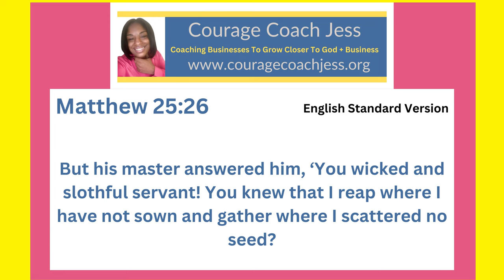Using My Talents to Get Into The Kingdom of Heaven- Matthew 25:26